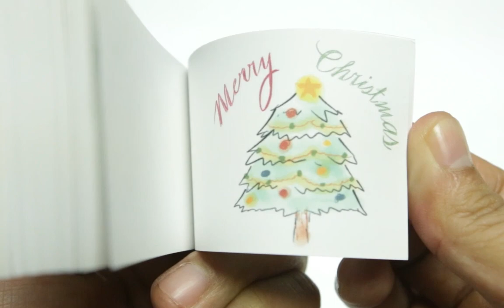Christmas Tree Flip Book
Flipbook of a Christmas Tree Merry Christmas Greeting.

Animation frames drawn using Paper app by FiftyThree.